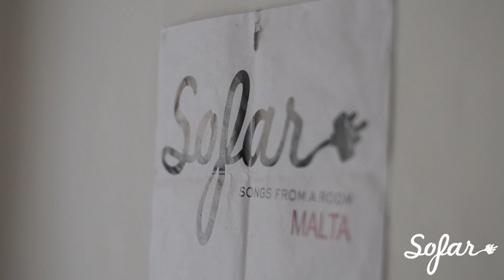Robert Farrugia - Chimerical | Sofar Malta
Robert Farrugia performing "Chimerical" at Sofar Malta on July 3rd, 2015

(Sofar Sounds Malta, Show #1827)

Artist: Robert Farrugia

Filmed by: Chris Vella, Chris Mallia & David Grupetta

Edited by: Chris Vella

Audio by: David Grech

Photography: Justine Ellul